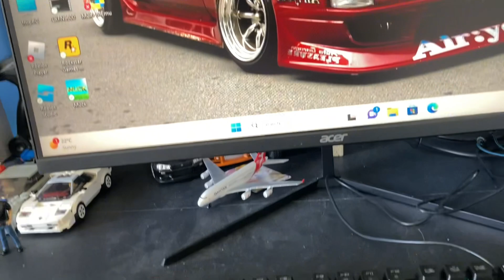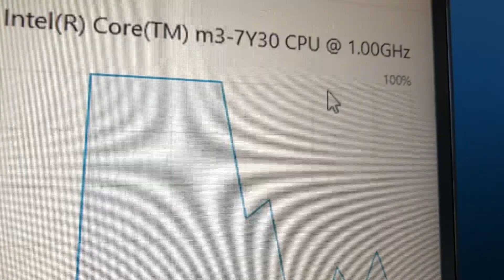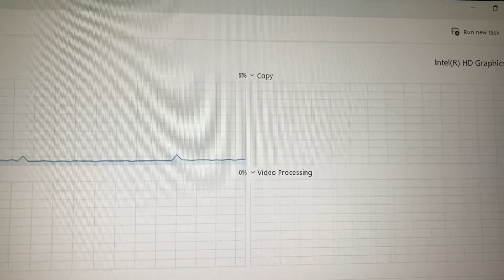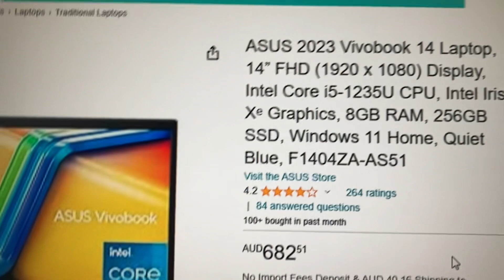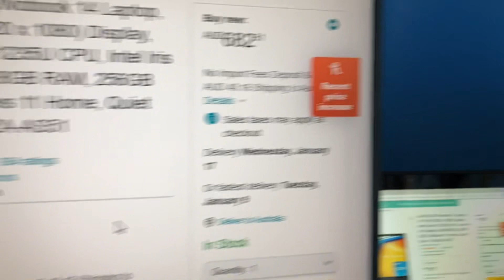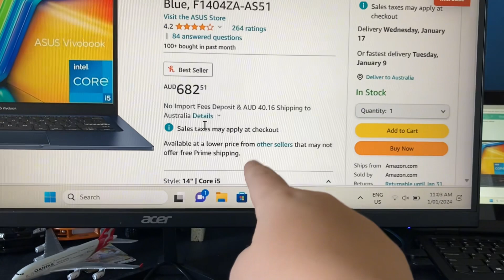My gaming setup plus my future goals for 2024